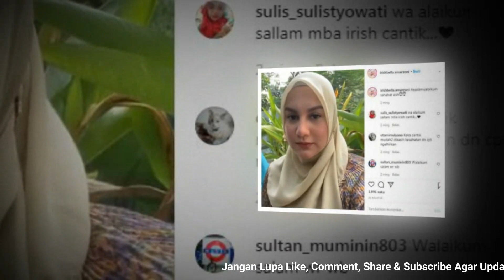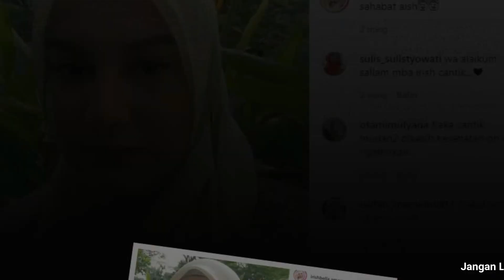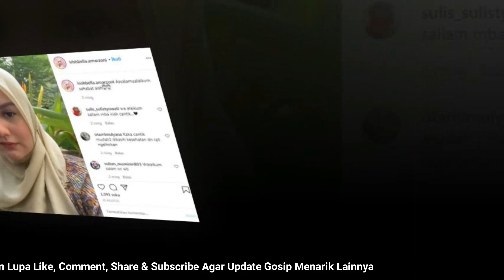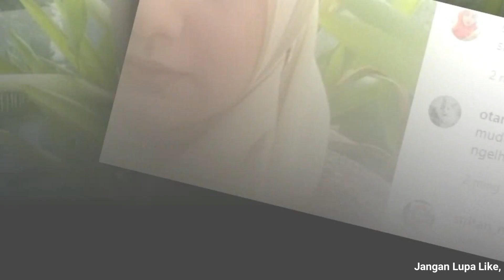Pandangannya Irish Bella Sungguh Indah Sekali, Pantas Ammar Zoni Kepincut